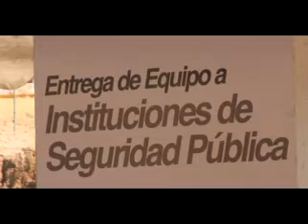Entrega de equipos a seguridad pública